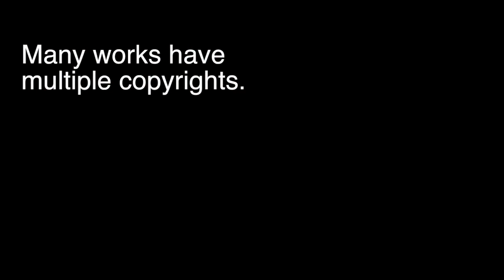16 Copyright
This video is about copyright.  Copyright law is complex. There are two types of copyright, intellectual and mechanical copyright.  Many works have multiple copyright. Copyright lasts for a finite time.   The copyright on commissioned works below to whoever commissioned it.